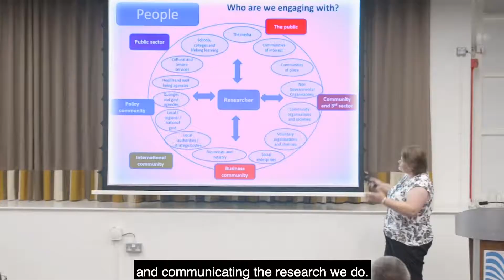The Physiological Society: Public Engagement & Outreach Funds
Hear more about public engagement and outreach funds from Members of The Physiological Society.